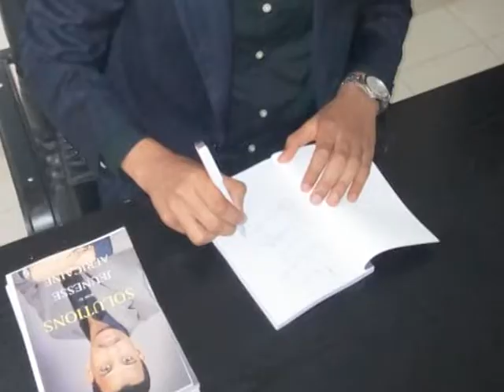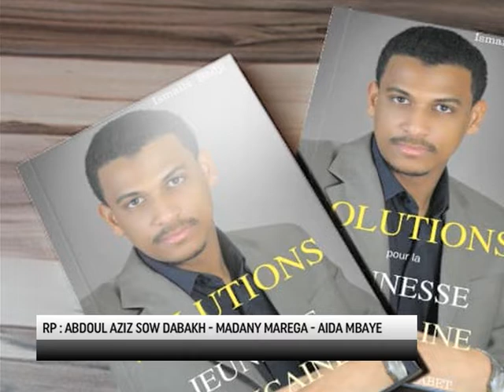Ismaila Badji- ''La jeunesse se trouvant dans les régions reculées fait partie...''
La rédaction de la SEN TV a effectué un reportage sur le livre ''Solutions pour la Jeunesse Africaine'' de Ismaila Badji